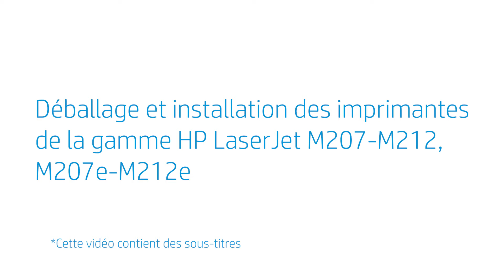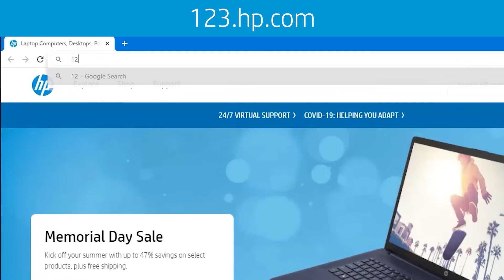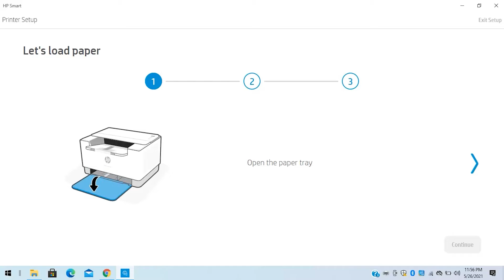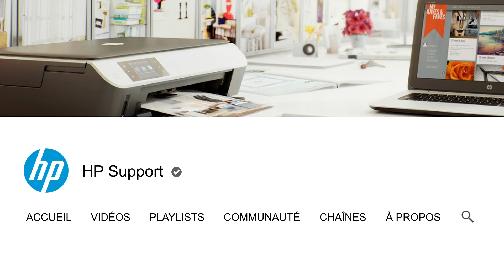Déballage/installation imprimantes HP LaserJet M207-M212, M207e-212e | HP Support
Découvrez comment sortir de leur emballage les imprimante de la gamme HP LaserJet M207-M212 et M207e-212e. Découvrez également comment télécharger le logiciel de l'imprimante et comment le préparer pour son utilisation.  Valable pour les modèles HP LaserJet : M207, M208, M209, M210, M211, M212, M207e, M208e, M209e, M210e M211e, et M212e.

Chapitres :
00:00 Introduction
00:15 Déballage de l'imprimante
01:34 Téléchargement du logiciel de l'imprimante
02:05 Chargement du papier
02:32 Préparation du bac de sortie

Cette vidéo s'applique aux modèles suivants :
HP LaserJet M207 M208 M209 M210 M211 M212 Printers
HP LaserJet M207e M208e M209e M211e M212e M209dwe Printer